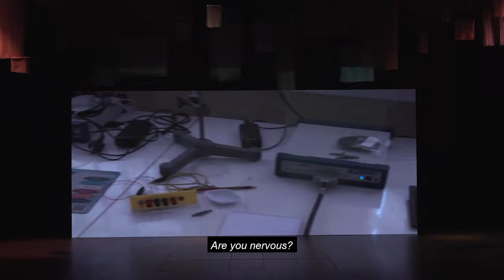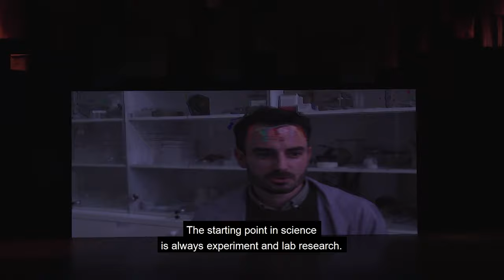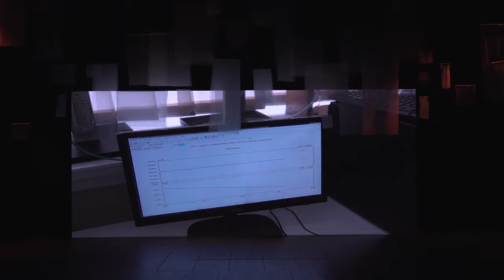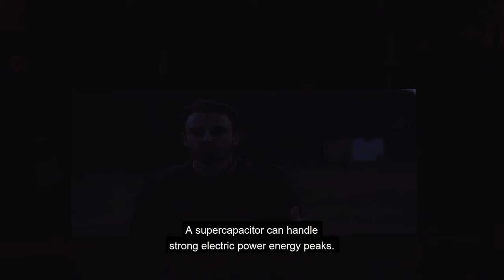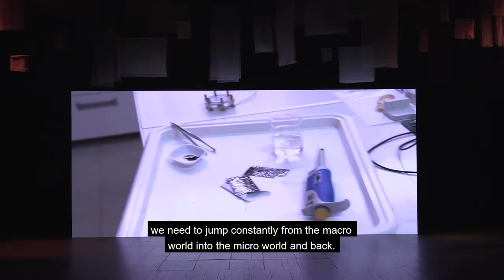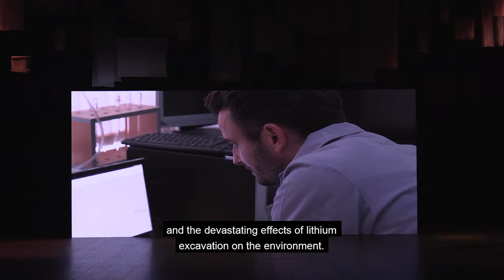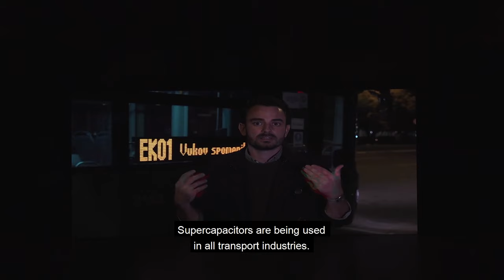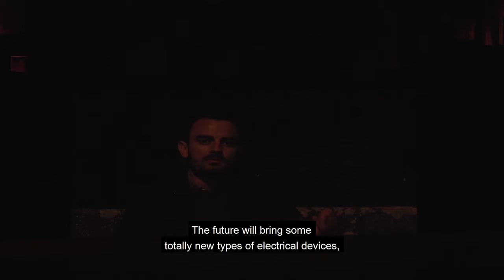Pozoriste Cuda_AUGMENTED LECTURE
The Augmented Lecture "Supercapacitors: potential for change" brings together scientist Petar Laušeić from the Vinča Institute of Nuclear Sciences and two artists- Lara Popović, costume designer, and Marija Šumarac, sound designer who have been working togather to communicate the latest scientific findings in the area of energy storage- supercapacitors. They emphasized the possible benefits of their usage, both in terms of reducing the damage to the environment caused by other energy storing devices, and simplifying our everyday lives.

A production realised by the Faculty of Dramatic Arts in Belgrade, withinh the Theatre of Wonder Festival, for the projectCURIOUS. Co-funded by the Creative Europe Programme of the European Union.